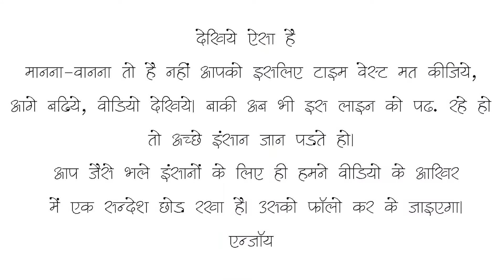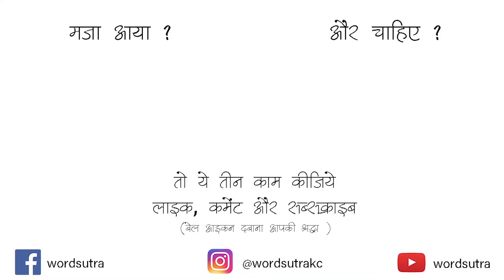Draupadi Ki Laaj~ Rahul Sharma 'Akshat'| Hindi Poetry | Storytelling | Mahabharat | Wordsutra Poetry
Writer & Performer:- Rahul Sharma 'Akshat'